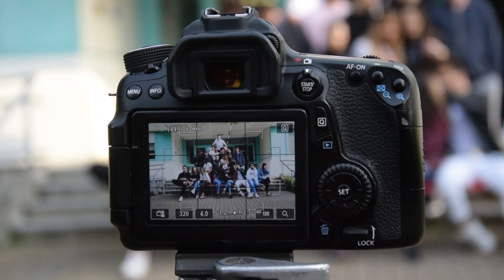Backstage annuario 2018/2019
Backstage degli scatti fotografici realizzati per l'annuario 2018/2019.
Realizzato da Daniele Talenti.